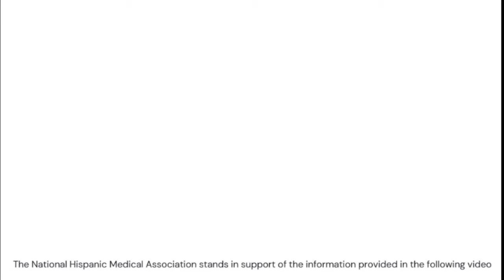NHMA Members Address Common COVID-19 Myths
The spread of the COVID-19 pandemic and misinformation have been negatively impacting communities of color tremendously. NHMA members, Dr. Ilan Shapiro, Dr. Iris Castro-Revoredo, and Dr. Christopher Gonzalez, explain common myths and misconceptions about COVID-19.